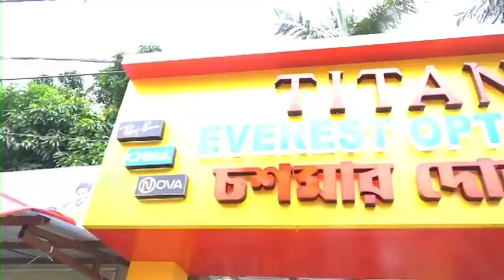Cancer Hospital Berhampore: ক্যানসার হাসপাতাল উদ্বোধন হলো মুর্শিদাবাদ মেডিক্যাল কলেজ হাসপাতালে